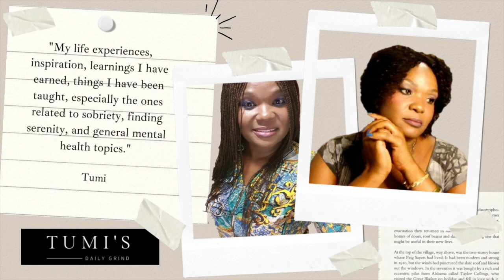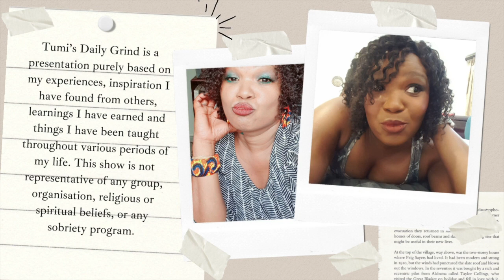An in-depth recovery story with Mr. D. Ep. 5 - Final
An in-depth recovery story with Mr D.
I had a frank conversation with Mr D about addiction and alcoholism. He has been sober for 25 years, and we talk about his experience, strength and hope. He discusses what it was like, what happened and what it is like now for him since he stopped drinking.